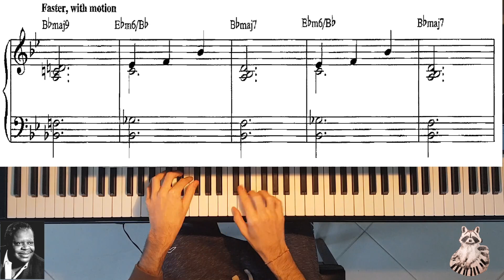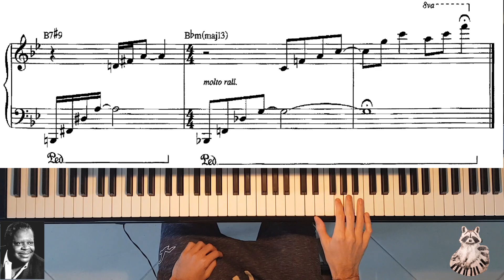Oscar Peterson - A Child Is Born - Piano Solo Transcription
A Child Is Born, from a Oscar Peterson piano solo transcription, hope you enjoy!

New piano channel, help me to make it grow.